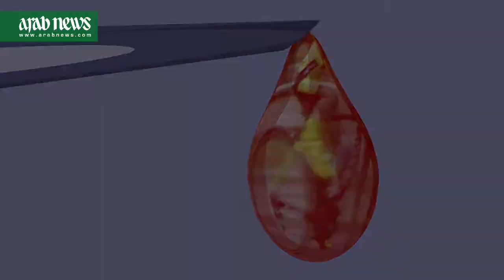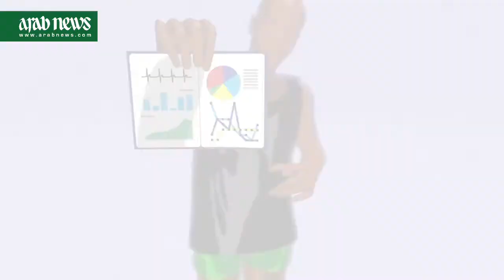Sports and doping